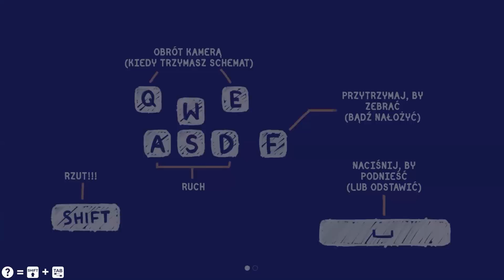✨Tools Up! z Tulą #5 - Pączusie w akcji!🍩🍩